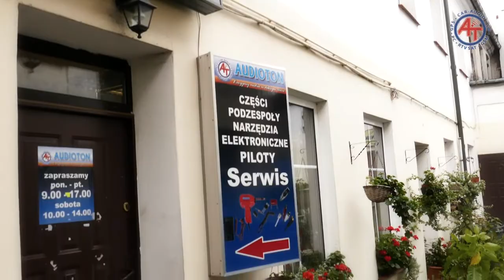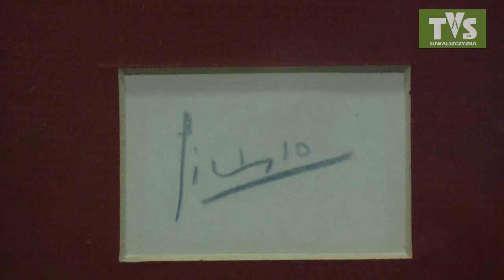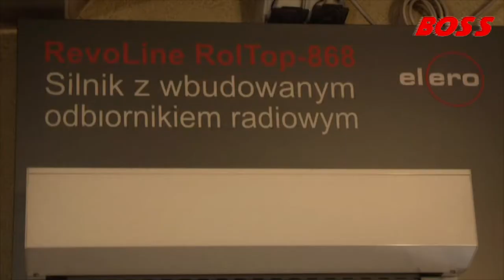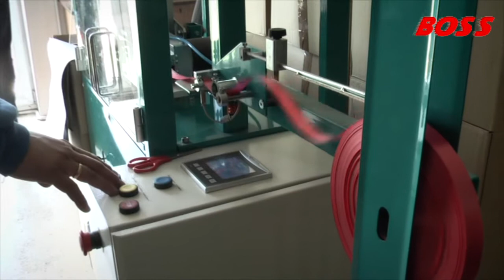Pablo PICASSO w Suwałkach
Suwałki, 26 stycznia 2018
Wernisaż prac Pabla Picassa, jednego z najwybitniejszych twórców współczesnej sztuki nowoczesnej, prekursora kubizmu.
Na wystawie oryginalne akwaforty, linoryty i seriografie ze słynnej teki Vollarda z 1933 roku, cyklu „Korrida i Bachanalie”,
litografie do „Wojny i Pokoju” oraz teki erotyków z 1969 roku.
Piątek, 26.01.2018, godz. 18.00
Galeria Patio, ul. Jana Pawła II 5
wstęp wolny | wystawa czynna do 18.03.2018
prezentowane prace pochodzą z kolekcji Dariusza Matyjasa.
Pablo Picasso (Pablo Ruiz Blasco), jeden z najsłynniejszych artystów XX wieku, żył w latach 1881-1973. Ten niezwykle charyzmatyczny twórca o nietuzinkowym temperamencie, obdarzony niezwykłym, niemalże pierwotnym instynktem malarskim i rysunkowym, uprawiał różnorakie dziedziny sztuki. Jego artystyczna wszechstronność objawiała się zarówno w technice (malarstwo, rzeźbiarstwo, grafika, ceramika) jak i w formie (w swej pracy używał ołówka, akwarel, farb olejnych, kredek, metalu, gipsu, kamienia oraz różnorodnych odpadów). Przez całe życie z pasją odkrywał dla siebie nowe obszary artystycznego działania, burzył je i budował na nowo. Żaden ze współczesnych twórców sztuki nie może się równać z nim pod względem artystycznej płodności.
Grafika to zaledwie jedna z dyscyplin, którymi zajmował się Picasso. Uprawiał wiele jej odmian, m.in. akwatintę, drzeworyt, linoryt, staloryt, mezzotintę, preferując jednak litografię i akwafortę. Najbardziej obfitujący w graficzne dokonania okres dla Picassa rozpoczyna się od lat trzydziestych XX wieku. Szacuje się, że za życia artysta stworzył około 2000 grafik.